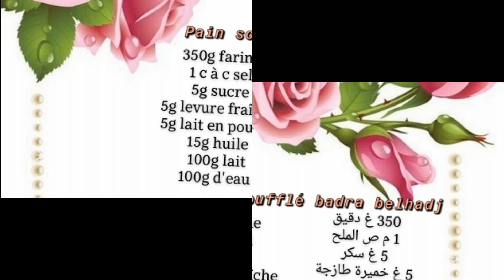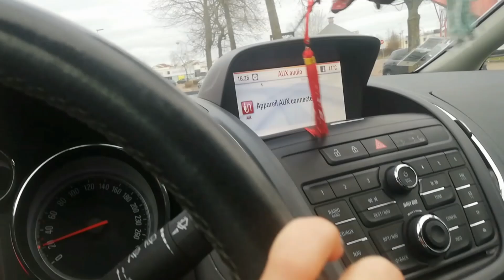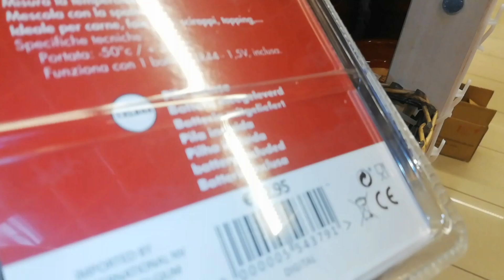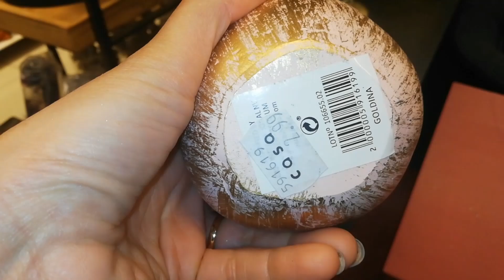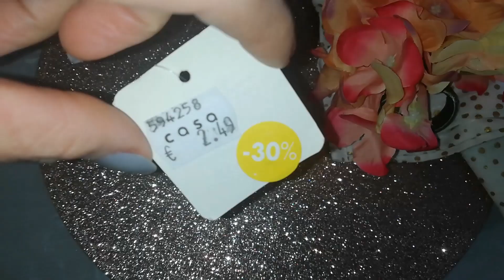خبز منفوخ رائع 👍جولة في casa un tour dans mon magasin préféré 🛍pain soufflé réussi 👌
mon snap : badranou3